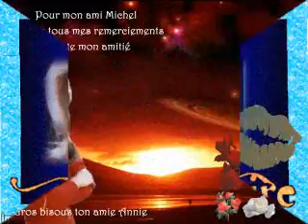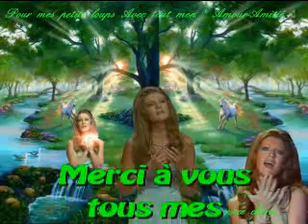Le Pipeau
Vidéo faite avec les créations de mes amis et mes créations de remerciements.

Annie votre amie